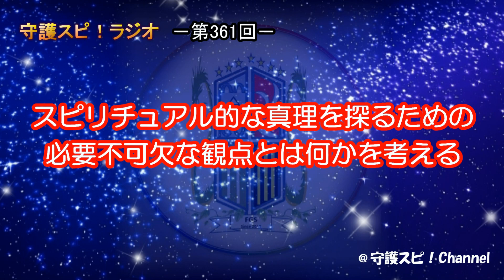【守護スピ！ラジオ】スピリチュアル的な真理を探るための必要不可欠な観点とは何かを考える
◇スピリチュアル的な真理を探るための必要不可欠な観点とは何かを考える（第361回）

◇神界と霊界の違いは何？先祖と私たちが与えあう影響について（第360回）

◇それって危険です。無暗に霊の存在を指摘することが引き起こすこと（第359回）

◇気が付かないと見失ってしまう？霊性を意識し始める最初のサイン（第357回）

◇守護霊の助けが得られやすくなるポイントと神社参拝でのお祈りと守護霊へのお祈りの違い（第354回）

◇カルト・宗教とスピリチュアルとは何か？そこに潜む誤解や危険、 それを回避する方法について考えてみる（第350回）

◎素材提供

守護霊
霊界
天心
天乃啓示
神界と霊界の違いは何？先祖と私たちが与えあう影響について
魂
魂の意志
心の世界
自我意識
魂の向上
守護霊が導く！スピリチュアル世界